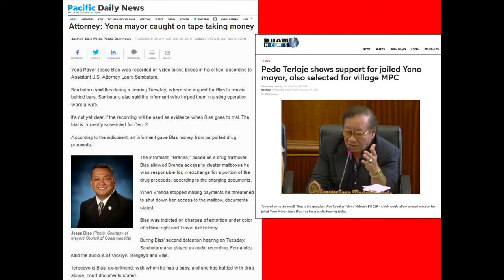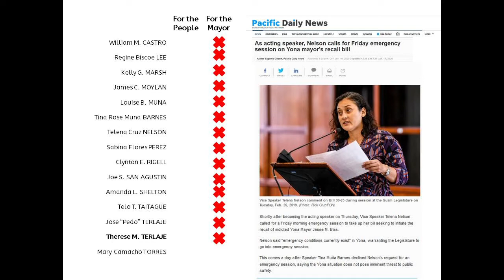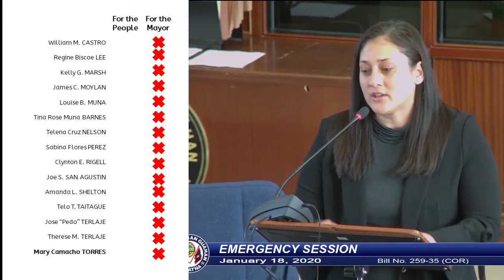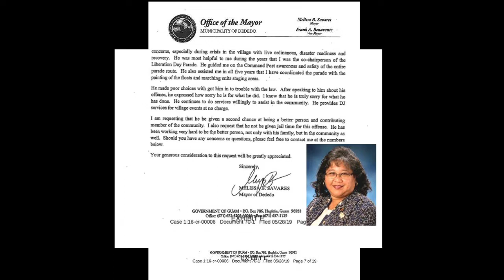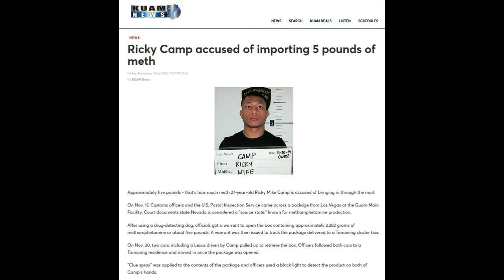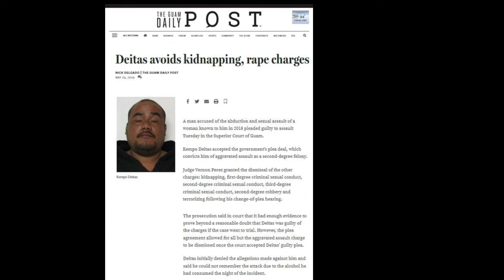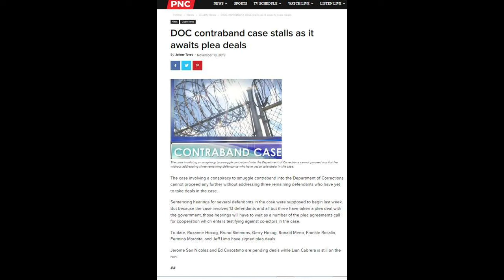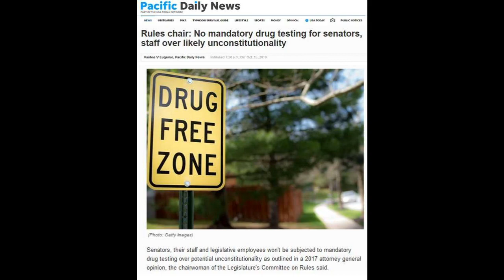Politicians over people. The mantra of the 35th Legislature.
Senators went into session to empower the residents of Yona to determine for themselves who the leader of the village would be, and at the end of the day, politicians won and the people lost.